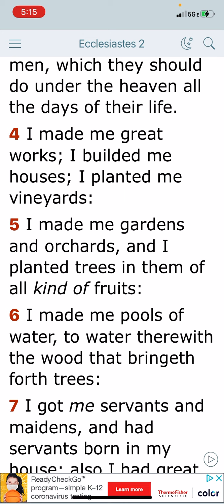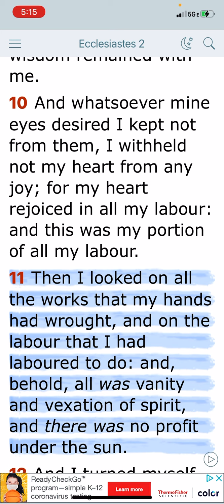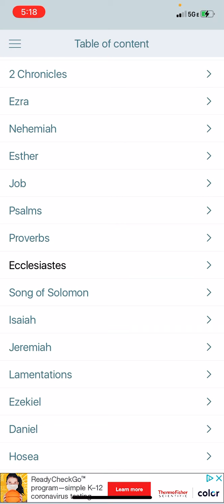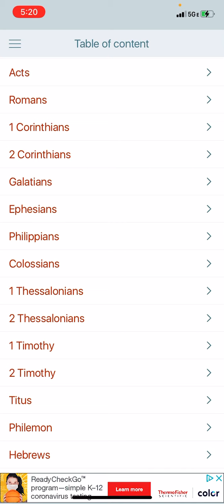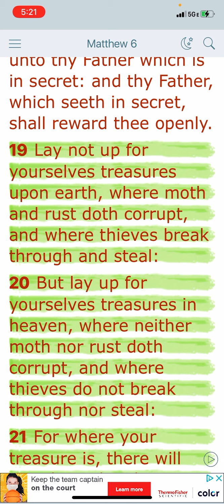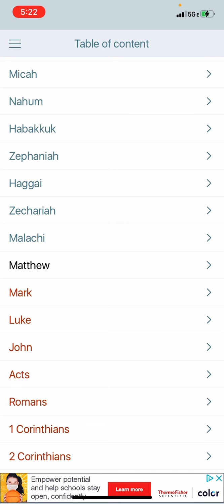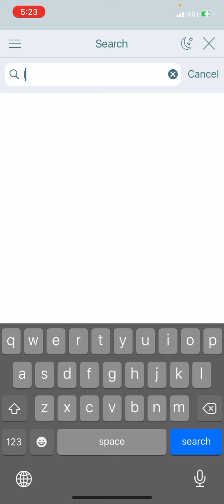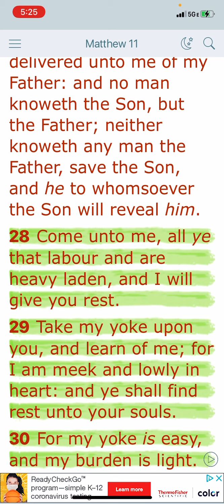This is The Only Work Were You’ll Get to Enjoy The Fruits of Your Labor.